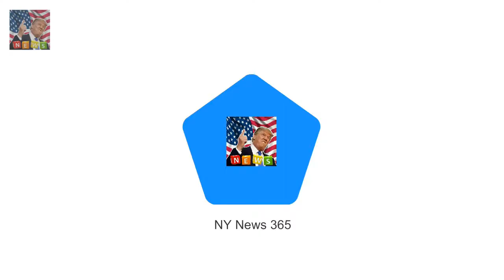She is best known for presenting alongs Solo Ruth Langsford stuns in sultry scarlet gown for NTAs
She is best known for presenting alongside her husband Eamonn Holmes
But forced to go it alone on Wednesday night Ruth Langsford 57 cut a solo figure on the red carpet for the 2018 National Television Awards held at Londons O2 arena as her beau was forced to stay at home after being struck down by illness

Suranne Jones excitably gets ready for her big night at the NTAs  Shes busy rehearsing for her ne:
CBB Shane Jenek burnt private area in hair removal mishap  He is known for his extensive grooming: